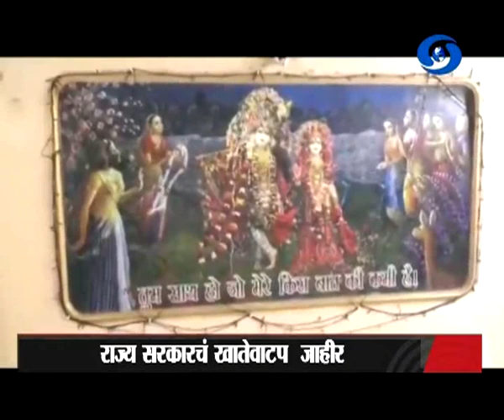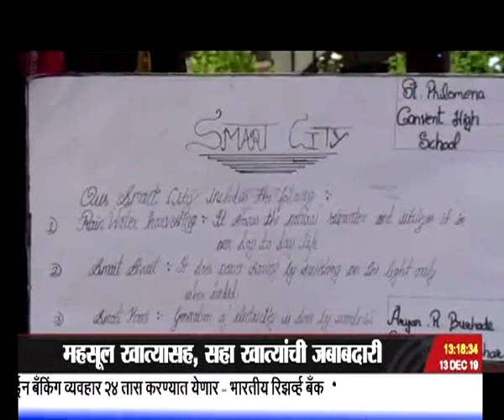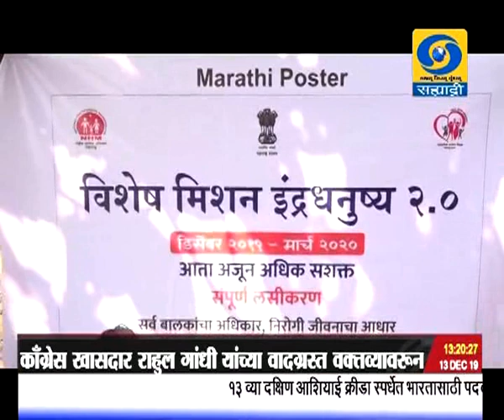एकच्या बातम्या, दूरदर्शन सह्याद्री वाहिनी..(१३ डिसेंबर २०१९)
ठळक बातम्या. संसदेच्या हिवाळी अधिवेशनाचा आज शेवटचा दिवस, या अधिवेशनात नागरिकत्व सुधारणा विधेयकासह अनेक महत्वाच्या विधेयकांना मंजुरी लोकसभेचं कामकाज अनिश्चित काळासाठी संस्थगित

काँग्रेस खासदार राहुल गांधी यांच्या वादग्रस्त वक्तव्यावरुन लोकसभेत गदारोळ, भाजपा खासदारांनी केली गांधी यांच्याकडून दिलगिरीची मागणी

संसदेवरील दहशतवादी हल्ल्याला १८ वर्ष पूर्ण संसदभवन परिसरात स्मारकाला मान्यवरांनी वाहिली आदरांजली

नागरिकत्व सुधारणा विधेयकावर राष्ट्रपती रामनाथ कोविंद यांच्या स्वाक्षरी विधेयकाचा कायद्यात रुपांतर होण्याचा मार्ग मोकळा

राज्य सरकारचं खातेवाटप जाहीर - गृह कृषीसह शिवसेनेकडे २१ खाती, राष्ट्रवादीकडे १३ तर काँग्रेसच्या वाट्याला १४ खाती

गृहखात्यासह ७ खात्यांची जबाबदारी एकनाथ शिंदे यांच्याकडे वित्त आणि नियोजन सह सात खाती जयंत पाटील तर काँग्रेसच्या बाळासाहेब थोरात यांना महसूल खात्यासह सहा खात्यांची जबाबदारी

ब्रिटनमधल्या सार्वत्रिक निवडणूकीत हुजूर पक्षाला बहुमत ब्रेक्झिटचा मार्ग मोकळा

राज्यात काल अनेक ठिकाणी अवकाळी पाऊस जळगावात गारपीटीमुळे बागायती पिकांचं नुकसान...